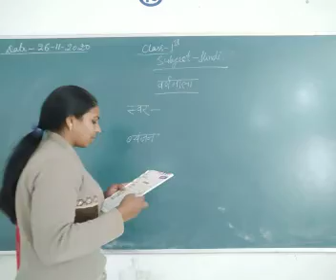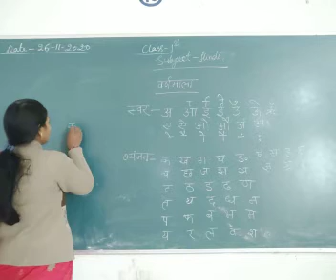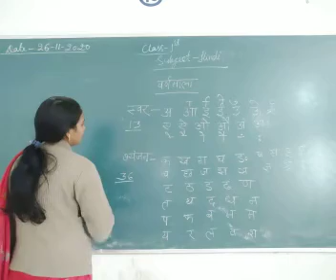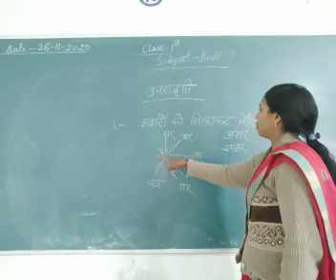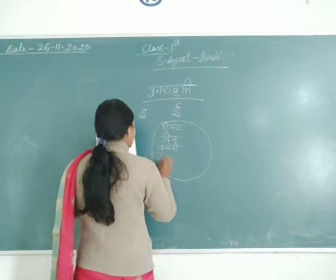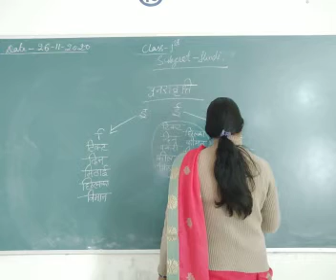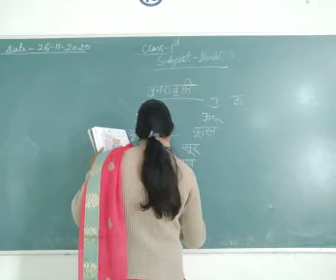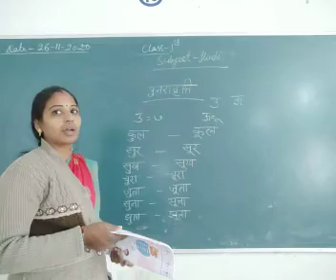Class 1 Hindi November 26